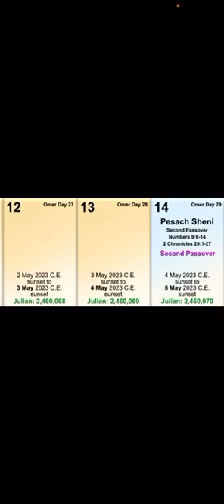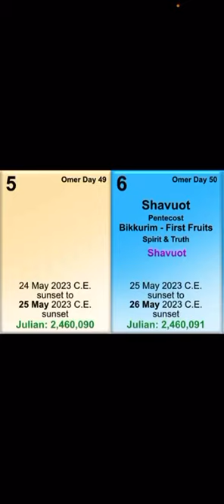Obama at the Throne of Satan 21 Days before PENTECOST!!!